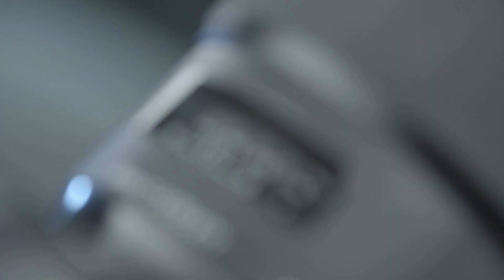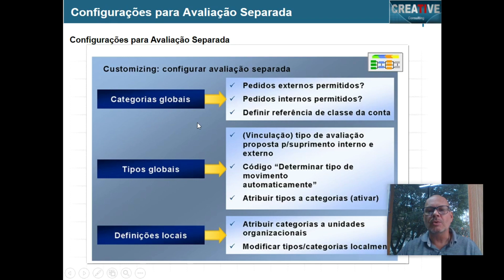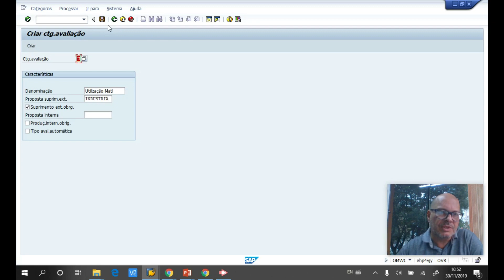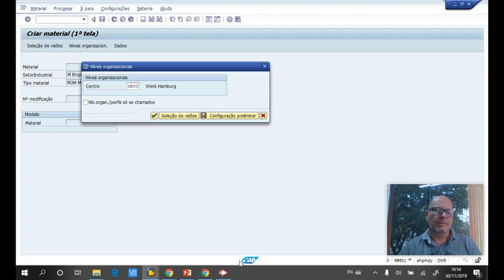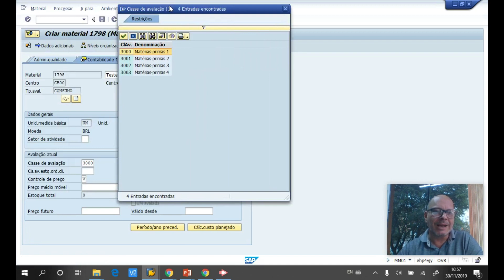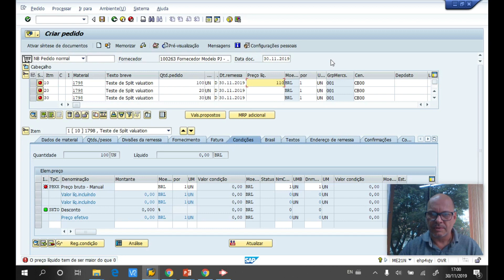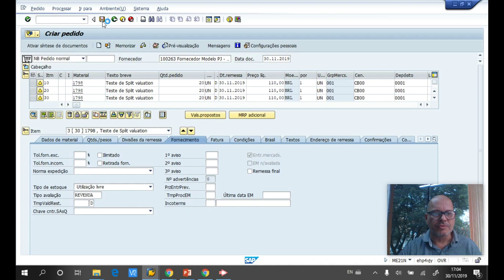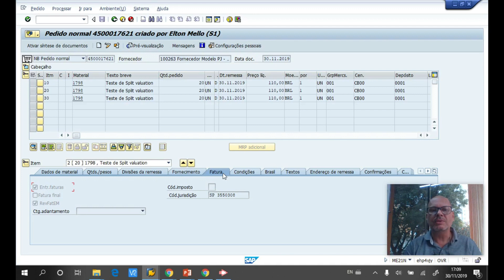Material Comprado Para Industrialização e Para Consumo - Como Tratar no SAP?